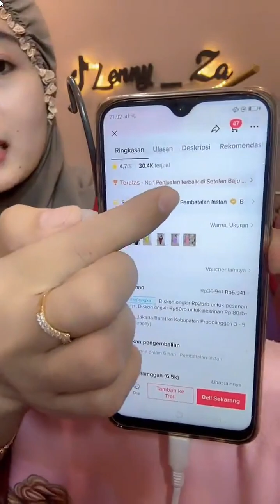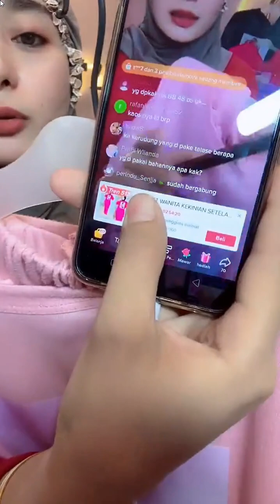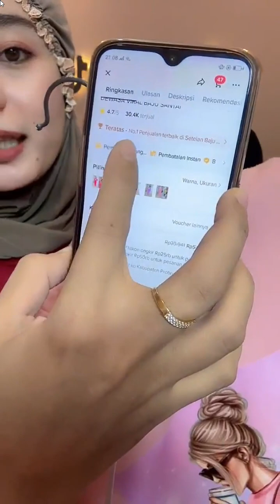KAOS SUPER CANTIK DI TAHUN 2023